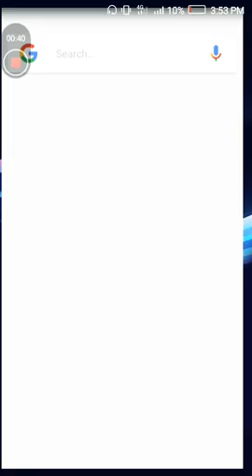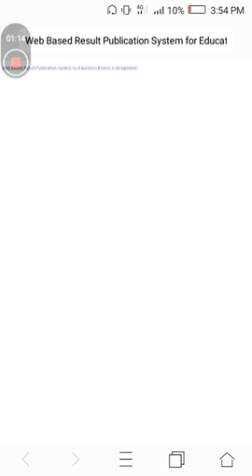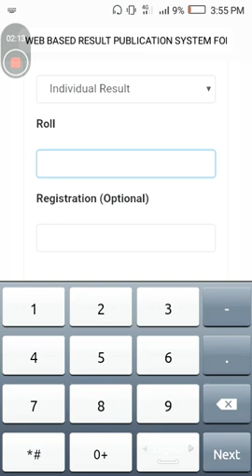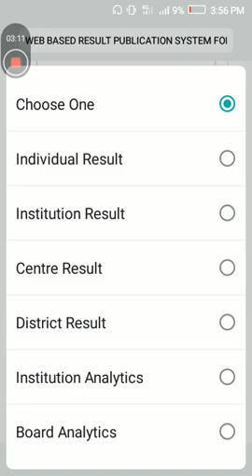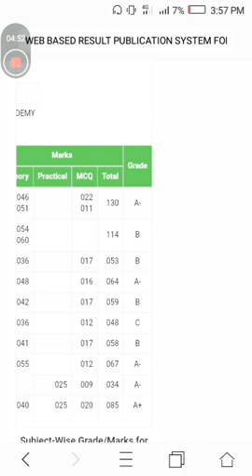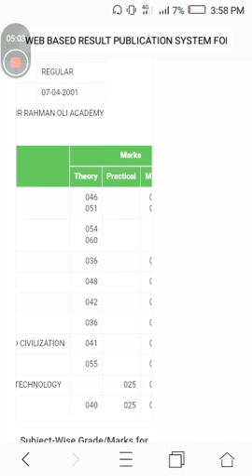SSC Result Mark Sheet with number 2020 All board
আপনি চাইলে উপরের ভিডিও গুলো দেখে আসতে পারেন, উপকৃত হবেন।